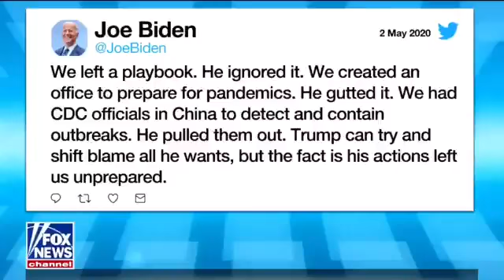Trump responding to tweet from Joe Biden: “Joe Biden didn’t write that.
Trump responding to tweet from Joe Biden:

“Joe Biden didn’t write that. That was written from a young man who got very good grades at a very good school.”